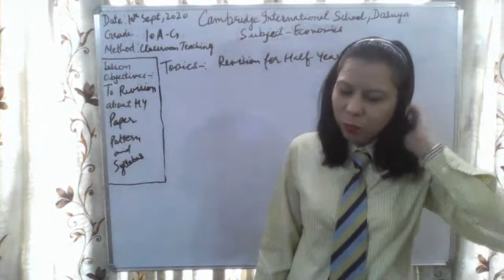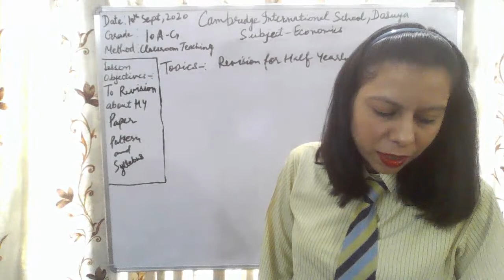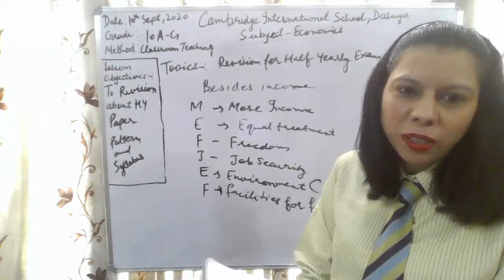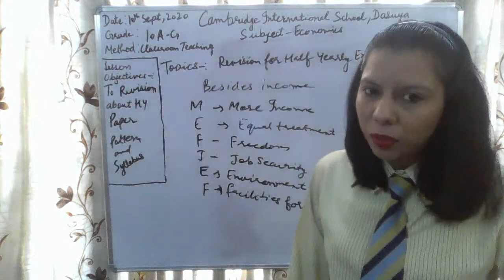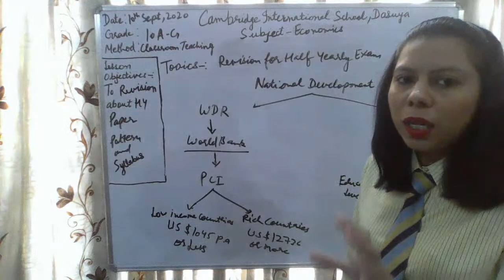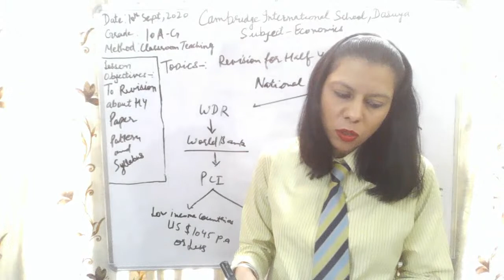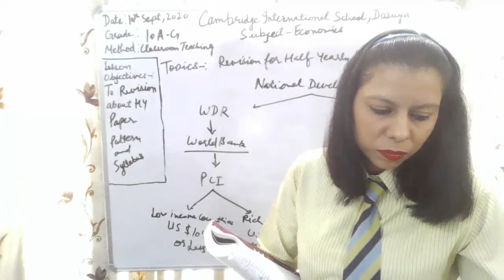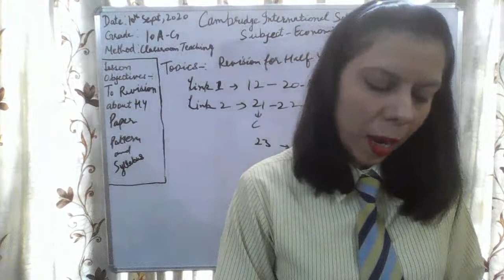Grade_10_Economics_Chapter-1,2,3 & 4_Revision for Half Yearly Exam _10_09_2020